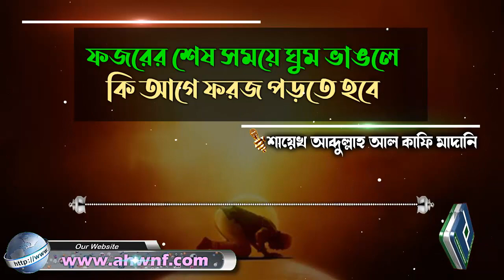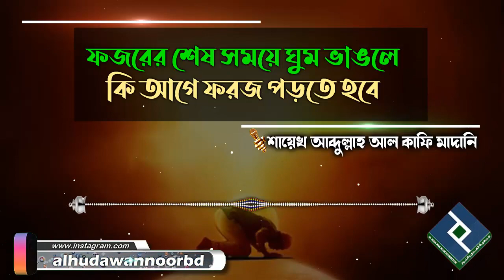ফজরের শেষ সময়ে ঘুম ভাঙলে কি আগে ফরজ পড়তে হবে│শায়েখ আব্দুল্লাহ আল কাফি মাদানি bangla waz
Present by.
Al Huda Wan Noor Foundation
প্রশ্নঃ- ফজরের শেষ সময়ে ঘুম ভাঙলে কি আগে ফরজ পড়তে হবে